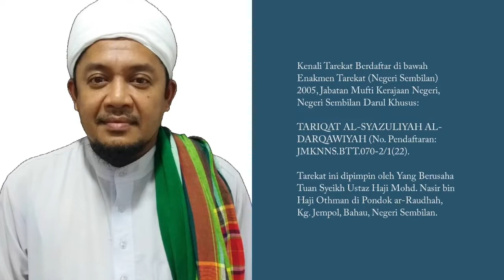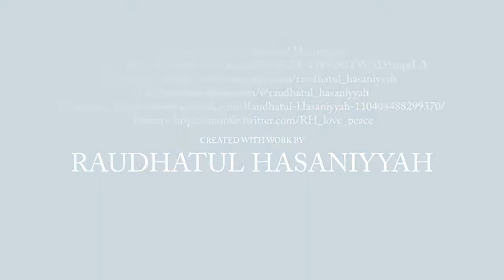18072022M/18121443H|TAUSIYAH MAJLIS BURDAH IMAM BUSIRI|TUAN GURU USTAZ NASIR OTHMAN|KULIAH AGAMA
Speaker = Tuan Guru Ustaz Nasir Othman

Raudhatul Hasaniyyah adalah platform media bagi Pondok Ar Raudhah manakala Pondok Ar Raudhah adalah sebuah pusat kediaman warga emas (wanita), kuliah & pengajian, pusat pengamalan tarekat Syazuliyyah Darqawiyyah yang diketuai oleh Mudir Ustaz Haji Nasir bin Othman.

Kenali Tarekat Berdaftar di bawah Enakmen Tarekat (Negeri Sembilan) 2005, Jabatan Mufti Kerajaan Negeri, Negeri Sembilan Darul Khusus:

TARIQAT AL-SYAZULIYAH AL-DARQAWIYAH (No. Pendaftaran: JMKNNS.BTT.070-2/1(22).

Tarekat ini dipimpin oleh Yang Berusaha Tuan Syeikh Ustaz Haji Mohd. Nasir bin Haji Othman di Pondok ar-Raudhah, Kg. Jempol, Bahau, Negeri Sembilan.

Tuan Syeikh dilahirkan di Kg. Tengah, Batu Kikir, Kuala Pilah, Negeri Sembilan. Beliau merupakan anak bongsu daripada lima orang adik-beradik. Beliau mendapat pendidikan awal di Sekolah Kebangsaan Batu Kikir pada tahun 1975 dan kemudiannya melanjutkan pelajaran di Maktab Mahmud, Alor Setar Kedah tahun 1981. Seterusnya beliau menyambung pengajian di Kolej Islam Klang dan selepas itu, beliau melanjutkan pelajaran Madrasah an-Nadhah di Kodiang, Jitra, Kedah. Kemudian, beliau melanjutkan pengajian lagi di Universiti Al-Azhar, Mesir dalam bidang Pengajian Islam. Sekarang beliau bertugas di Maahad Ahmadi, Gemencheh, Negeri Sembilan sebagai 'Guru Thanawi' dan telah berkhidmat semenjak dari tahun 2005. Tuan Syeikh ialah Timbalan Pengerusi bagi Gabungan Tarekat Berdaftar Negeri Sembilan (NGO).

Antara guru beliau yang terawal ialah Tuan Guru Ustaz Haji Abdul Majid Abdul Karim. Beliau telah mula bertalaqqi dengan Haji Abdul Majid Abdul Karim semenjak berumur 12 tahun dengan mempelajari kitab 'Tauhid Aqidatul Awam' di Pondok Majidiah Batu Kikir. Selain itu, beliau juga sempat berguru dengan Tuan Guru Mursyid Diraja Ustaz Haji Tajuddin al-Jarumi. Tuan guru beliau itu merupakan bekas Pengerusi Majlis Fatwa Kebangsaan dari tahun 1994 hingga tahun 1999 dan bekas Ahli Majlis Fatwa Negeri Kedah serta pernah menuntut di Darul Ulum, Makkah, Hijaz.

Antara guru Tuan Syeikh yang lain ialah Dr. Sayyid Muhammad bin Alawi al-Maliki, Syeikh Muhammad Zakiyuddin Ibrahim (Syeikh Tarekat Syazuliyyah Muhammadiyyah), Syeikh Ismail Sadiq al-Adawi (Imam Masjid al-Azhar) dan banyak lagi.

Guru Mursyid yang awal kepada Tuan Syeikh ialah Murabbi al-Kabir Syeikh Dhiyauddin al-Kurdi al-Naqsyabandi. Guru Mursyid yang memberikan keizinan kepada Tuan Syeikh untuk memimpin Tarekat Syazuliyyah Darqawiyyah ini ialah Sayyidi Syeikh (Dr.) Habib Yusuf bin Muhyiddin Riq al-Bakhour al-Hasani.

Sebarang pertanyaan berkaitan tarekat ini, boleh hubungi:
Tuan Syeikh Ustaz Haji Mohd. Nasir: 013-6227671
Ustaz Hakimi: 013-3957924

SUMBANGAN BOLEH DISALURKAN KE=
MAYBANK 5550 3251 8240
PERTUBUHAN KEBAJIKAN AR-RAUDHAH JEMPOL N. SEMBILAN